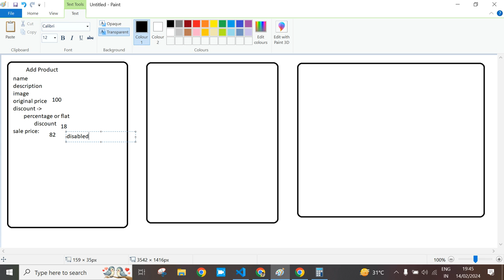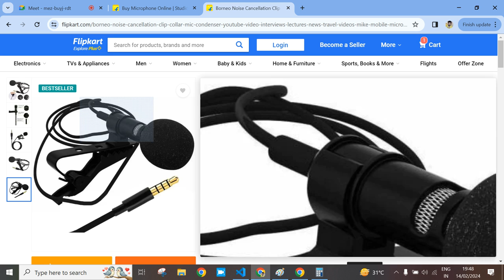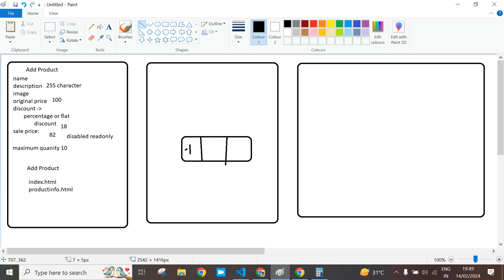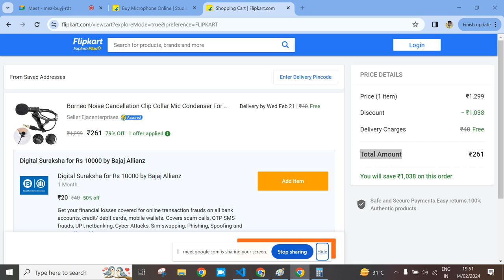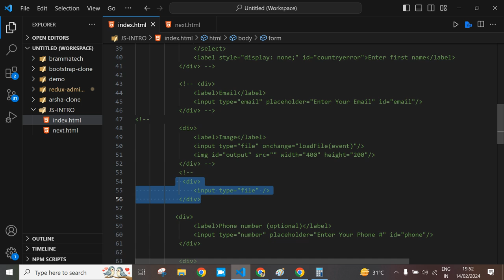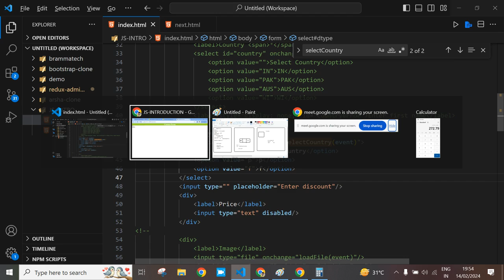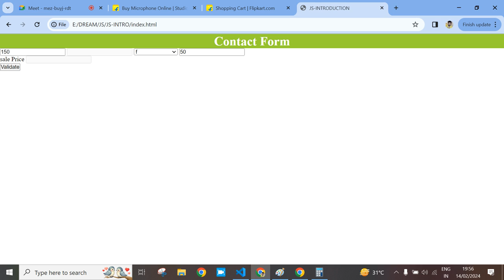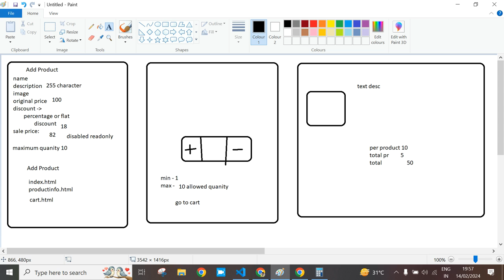Shopping Cart Task using JavaScript